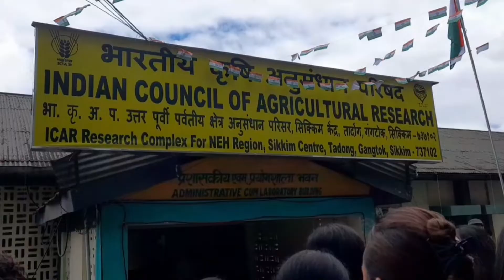Happy independence day 🇮🇳 2022💐 15 Agust 🙏🏻🌹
thanks u for watching this video  independence day 15 Agust 2022

Hope you enjoy guys 15 Agust

love u all sathi ho 👉👇 Copyright Disclaimer under Section 107 of the copyright act 1976, allowance is made for fair use for purposes such as criticism, comment, news reporting, scholarship, and research.